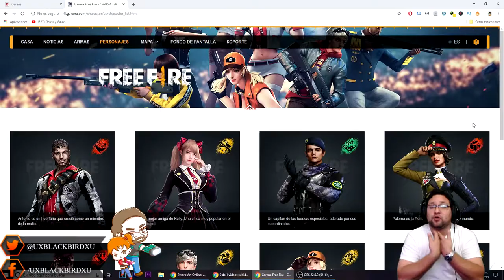NEXT TIME ON 07 ORDENES MAESTRAS